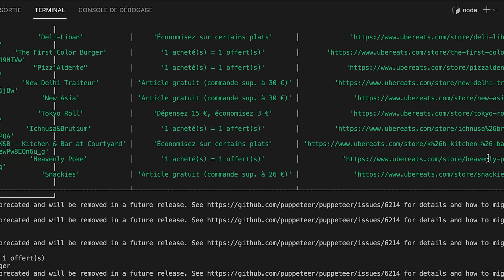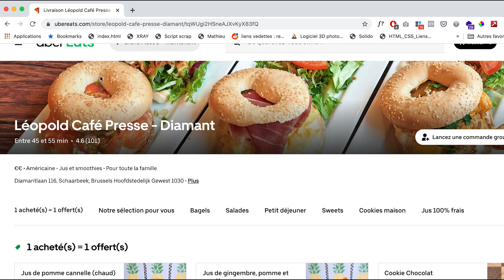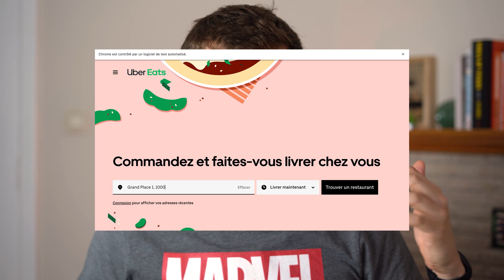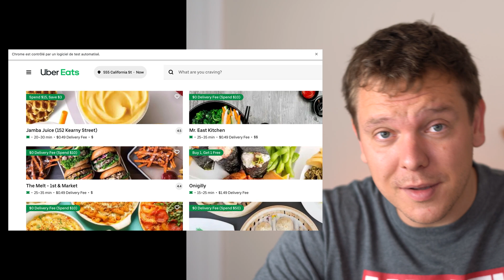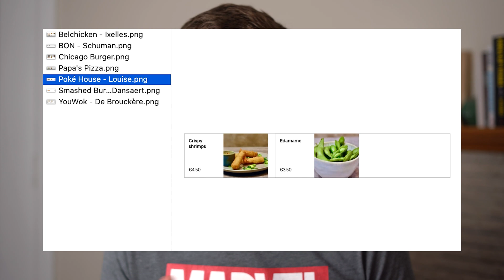[DEFI] Scraper Les 1+1 Gratuit sur Uber Eats 😅😅😅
Il y a une semaine, un ami me lançait un défi : Scraper (ou scrapper) les promos en 1+1 sur UberEats !
A première vue ça semblait assez simple de récupérer les données de ce site web... "C'est Web Scraper" mais c'est vite devenu plus complexe que prévu.

D'habitude, j'utilise des outils comme DataMiner, Phantom Buster ou TexAu pour automatiser et collecter des informations provenant de sites internet mais dans ce cas-ci (et vu les règles imposées par le défi), ce n'était pas possible. J'ai donc du chercher un moyen pour scraper Uber Eats et c'est vers Puppeteer (du javascript / NodeJS) que j'ai fini par me tourner.

Bref Puppeteer, c'est un moyen idéal pour automatiser son scraping et surtout créer son script de collecte de données soi-même.

T'as de questions concernant le scraping ? Tu souhaites scraper des sites web ? Dis le en commentaire ! J'essaierai d'y répondre

Sommaire :
00:00 Défi : Scraper un site web
01:09 Analyse : Comment Récupérer les promos Uber Eats
02:30 Scraper avec Puppeteer
05:43 Faire un screenshot avec Puppeteer
06:34 Idée pour améliorer le script de scraping